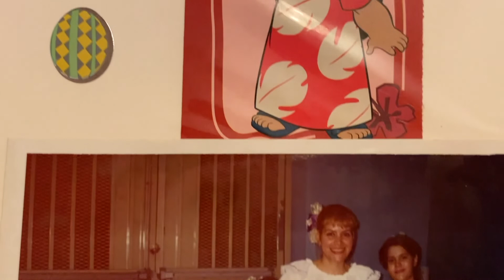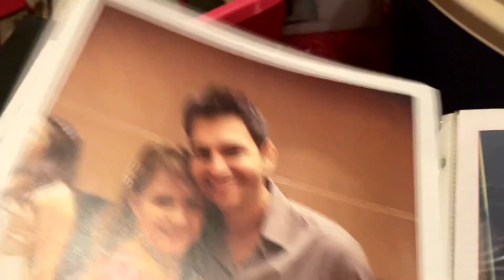Get to know my dancer side🩰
I really wanted to put up this upload where I share with you that dancer side of me; why I perform, where it all started, and many more questions are answered in this small but loving video.

Question of the Day: What is your favorite dance genre??

Background: Classical Orchestra (No Copyright)